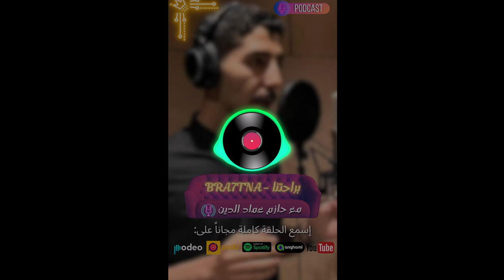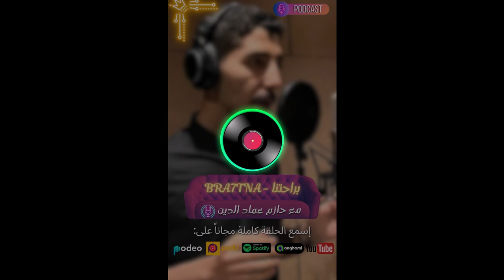تفتح بيزنس ولا تبقى موظف؟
سؤال كل حد فينا بيسأله أو بيشوفه كل يوم فى العصر و الزمن اللى احنا فيه.. حان الوقت إننا نلاقيله جواب,تعالى إسمع عشان تعرف الإجابة.

تعالى إسمعها و اتبسط دلوقتى مجاناً على أى منصة تعجبك❤